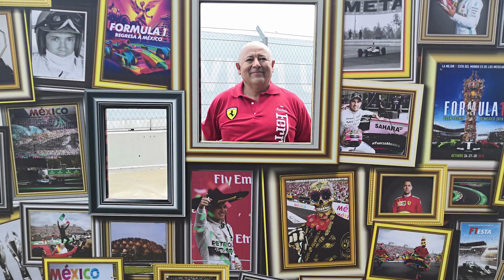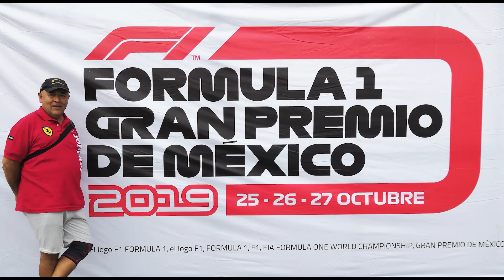F 1 2019 en MEXICO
Primer día de practica y calificación, pequeña reseña